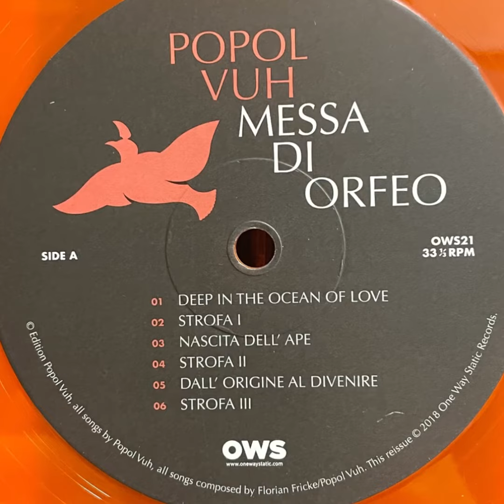Popol Vuh “Messa Di Orfeo” 1999 Spalax / 2018 One Way Static